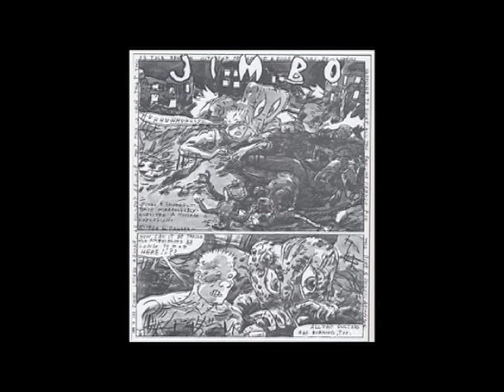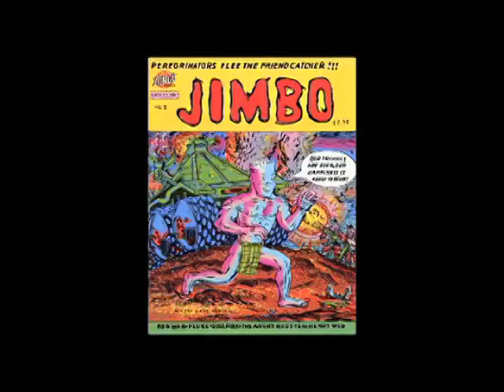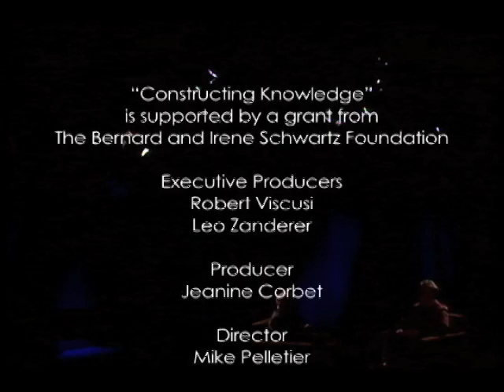Constructing Knowledge - Gary Panter, Part 1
Brooklyn College Presents part one of the "Constructing Knowledge" interview with Gary Panter creator of the "Jimbo" series of comics and graphic novels, hosted by Mark Strathy. Produced by the Ethyl R. Wolfe Institute for the Humanities and the Irene and Bernard Schwartz Foundation. Executive Producers Leo Zanderer and Mark Viscusi.